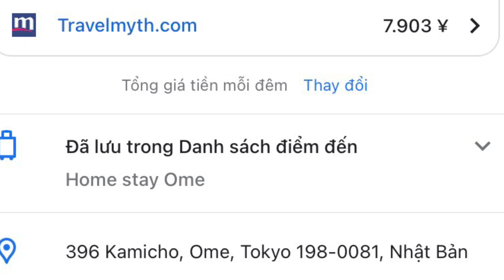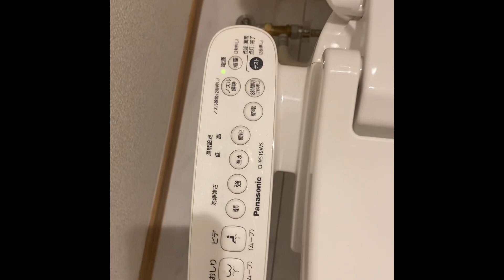Review một homestay trải nghiệm ngôi nhà và không gian sống ở một vùng ngoại ô của Nhật bản